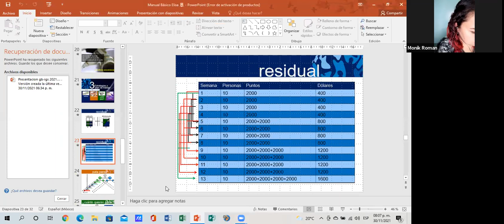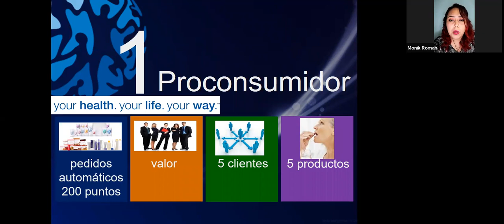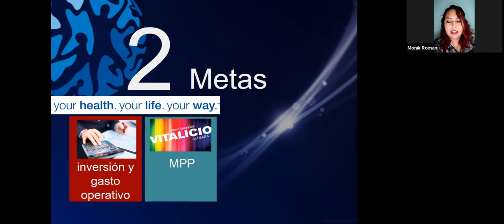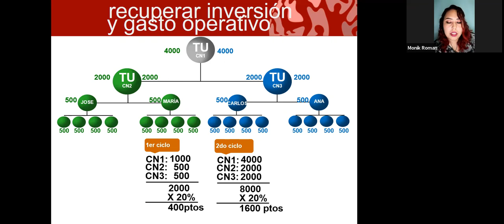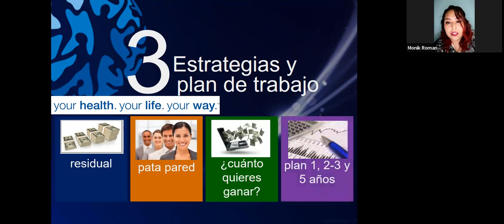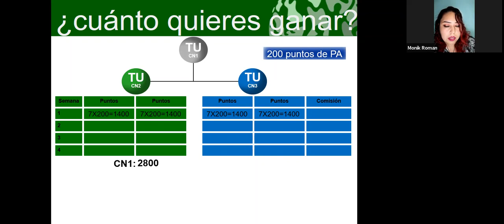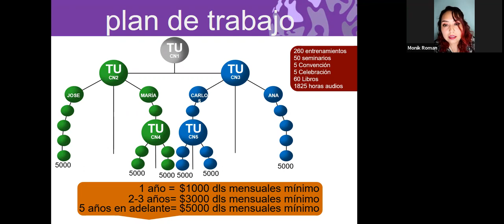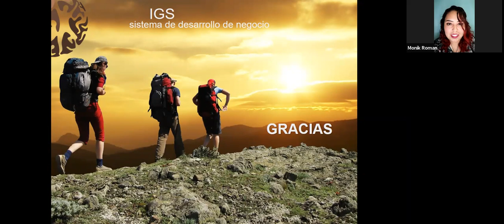"Manual Básico" por Mónica Román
Dentro del Sistema... Que conozcas el plan de compensación es de lo primero que debes saber. Escúcha a la Doctora Mónica Román y entérate de esto y otros puntos de valor.